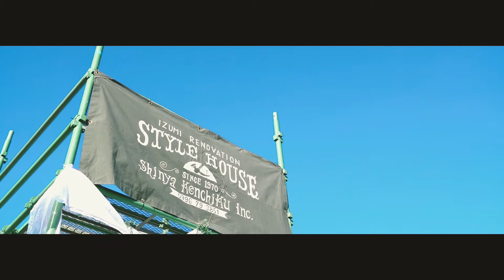STYLE HOUSE FILMS 〜上棟式〜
スタイルハウスの上棟式。
子供たちの記憶に残るようにそしてもっと我が家に愛着を持って欲しいという願いを込めて。
　-家づくりという物語-   2018-04/02